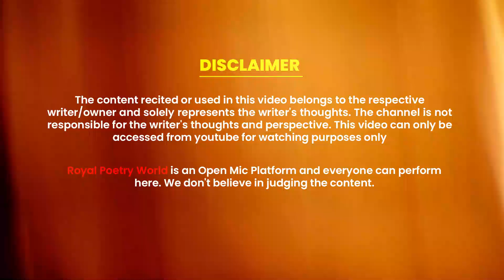Ek Hi Shakhs Ka Inkar Bahut Hota Hai | Mushaira Kavisammelan | Rishabh Sharma | Royal Poetry World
Ek Hi Shakhs Ka Inkar Bahut Hota Hai | Mushaira Kavisammelan | Rishabh Sharma | Royal Poetry World | RPW POETRY